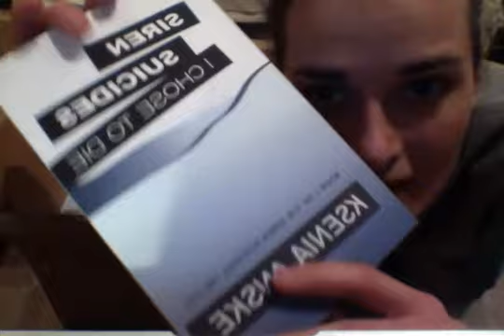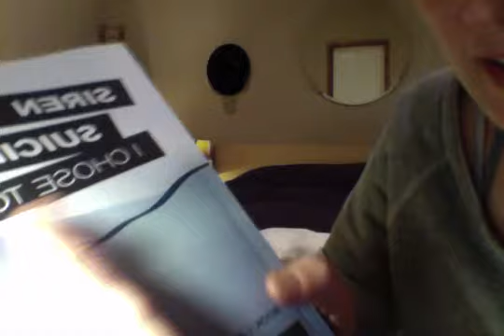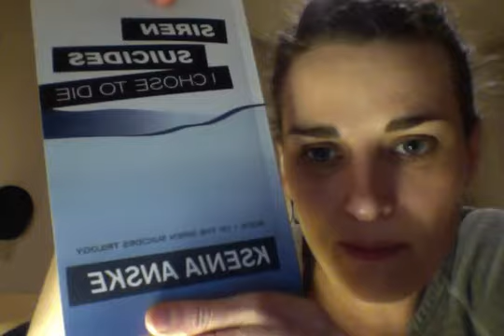Ksenia Ankse unboxing matte finish SIREN SUICIDES books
So Amazon lets you now print matte finish books, and I just got an order of mine! They are so silky, so velvety, that obviously I got overexcited and wanted to share it with you. I like matte finish book covers MUCH better. Oh, and as an added bonus, I read the beginning of Chapter 5 from I CHOSE TO DIE. Enjoy!